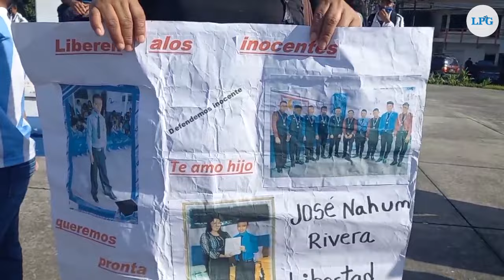MOVIR marcha para exigir liberación de detenidos en régimen; Policía bloqueó el paso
En medio de la euforia por el concurso de Miss Universo, miembros del Movimiento de Víctimas del Régimen y del Movimiento Izquierda Salvadoreña, marcharon para exigir la liberación de sus seres queridos, capturados bajo el régimen de excepción.